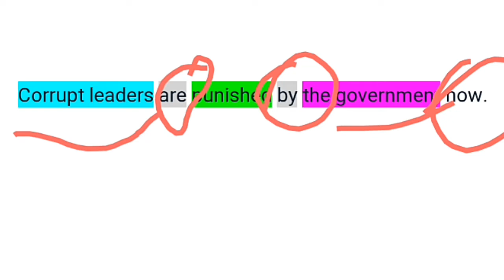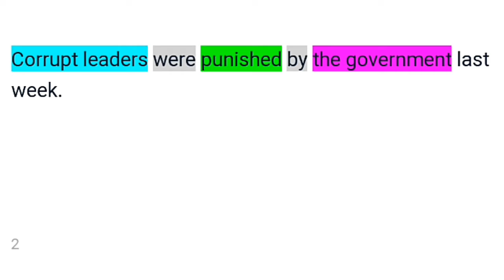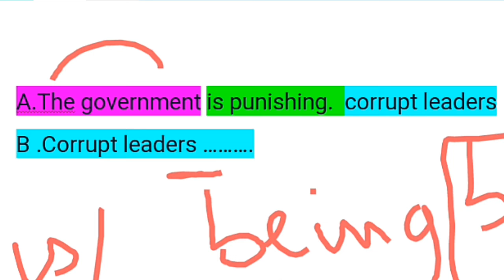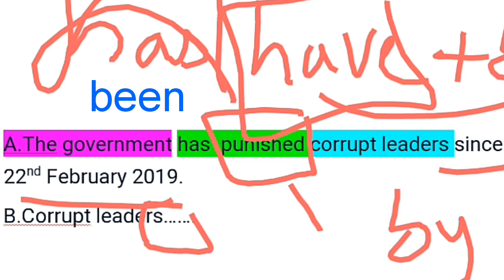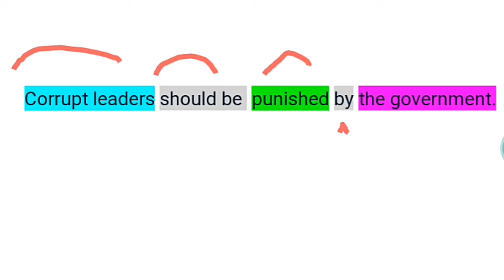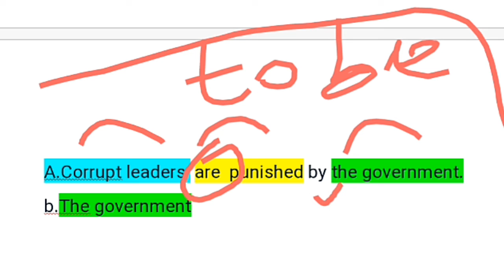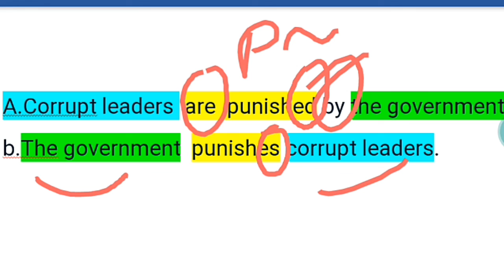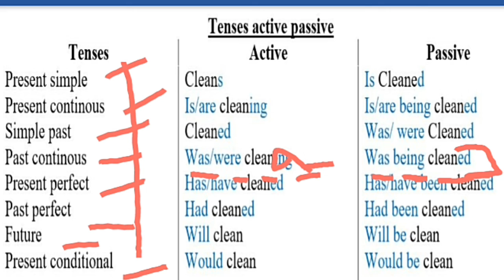The Passive /Active Voice |المبني للمجهول والمعلوم بالانجليزي بكالوريا